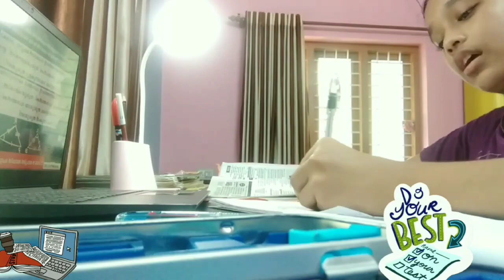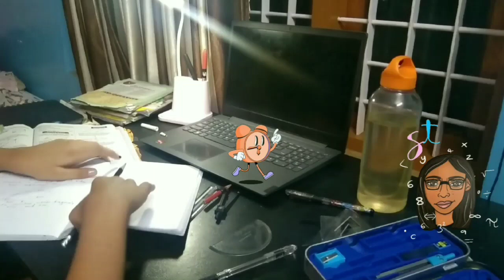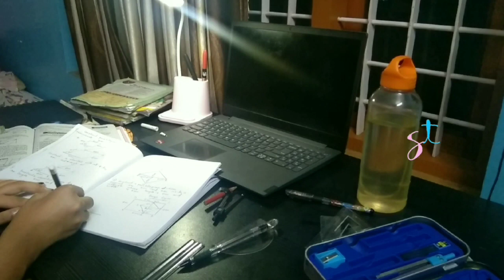EXAM Day in my LIFE Noon to Night routine @agiavs31 ✨❤️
There might be some technical glitches sorry for that.